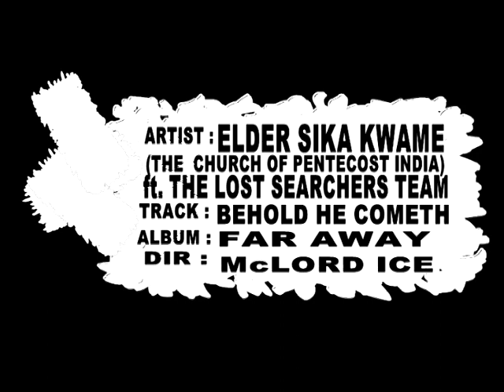Behold He Cometh.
Sika Kwame And His Lost Searcers Team